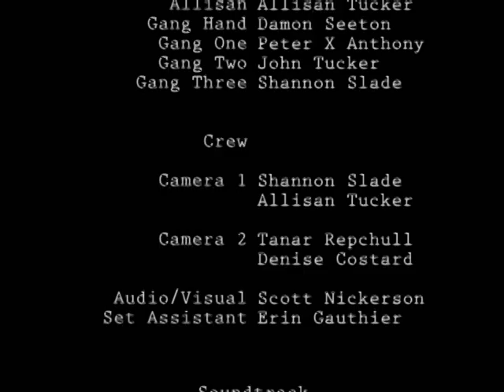The LOFT - Episode 3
Episode 3 of The LOFT.